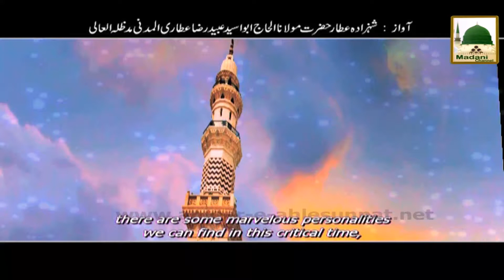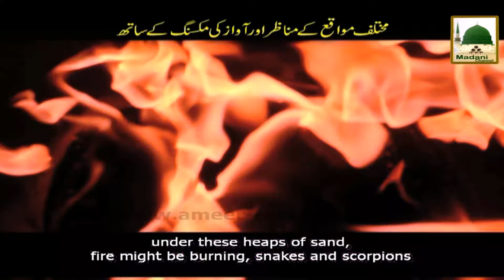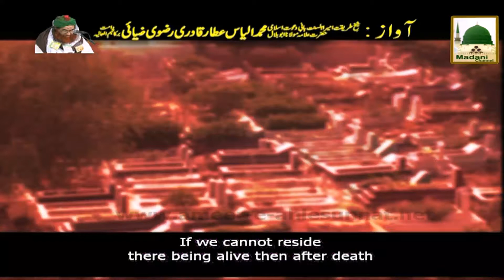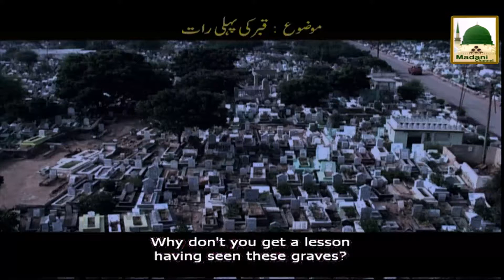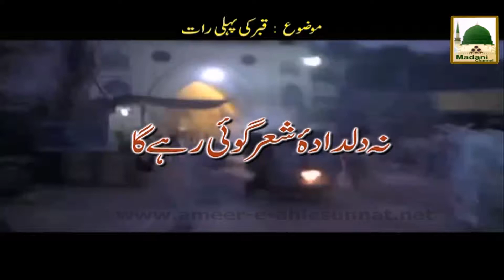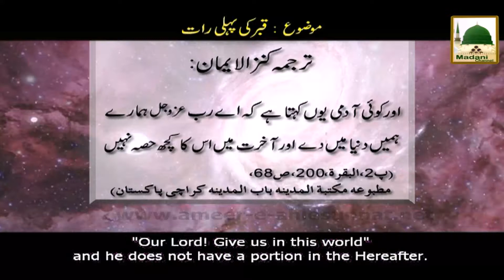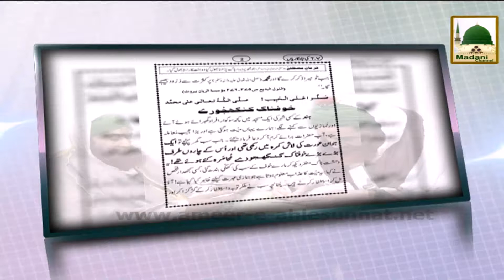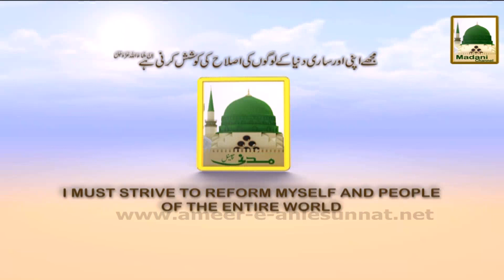Islamic Speech - Qabr Ki Pehli Raat - Maulana Ilyas Qadri